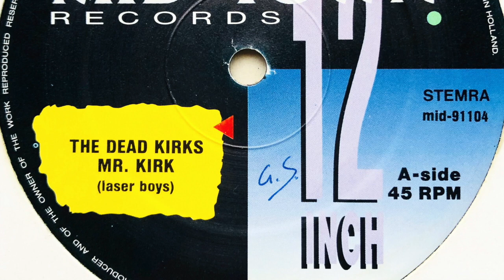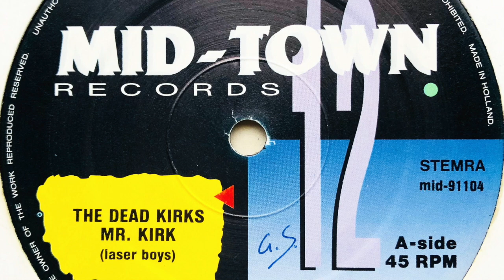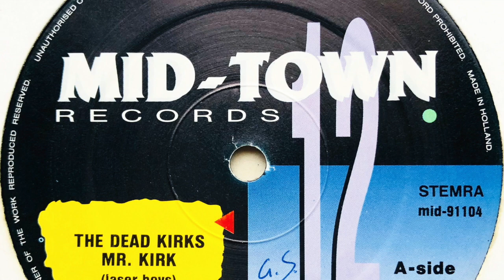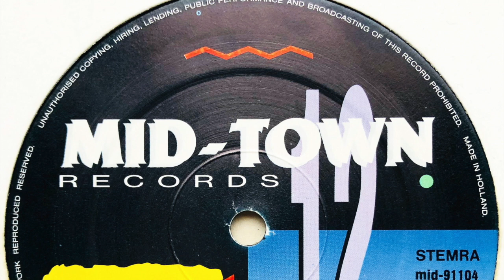The Dead Kirks - Mr. Kirk, Your Son Is Dead (Living Mix)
Label: Mid-Town Records
Cat. #: MID 91104
Format: Vinyl, 12", 45 RPM
Release date: 1991
Country: Netherlands